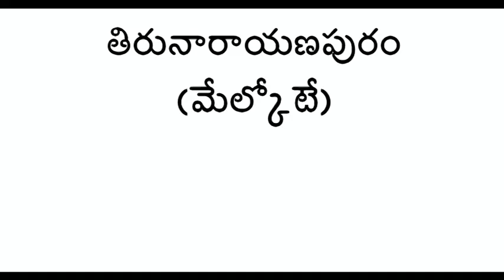Tirunarayanapuram-Melkote -Chandana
Tirunarayanapuram Selva pillai Abhishekam Courtesy Chandana TV